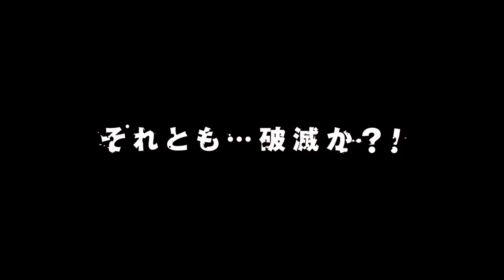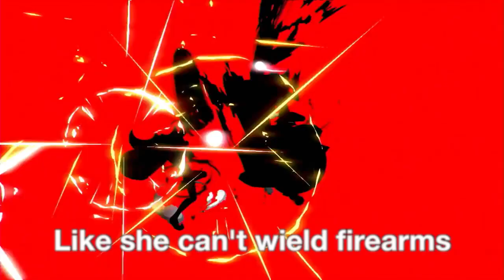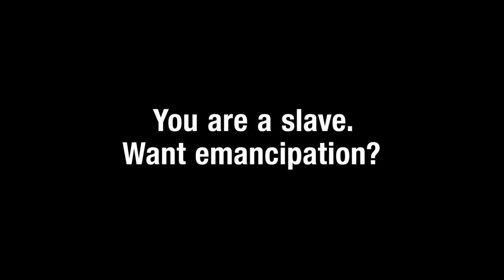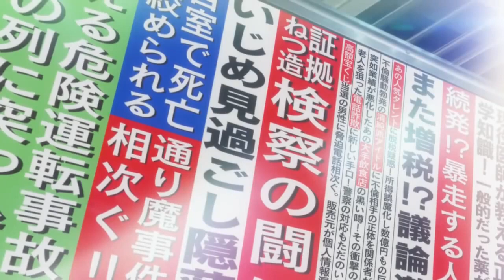Persona 5 - Deep Trailer Analysis/Breakdown Video!